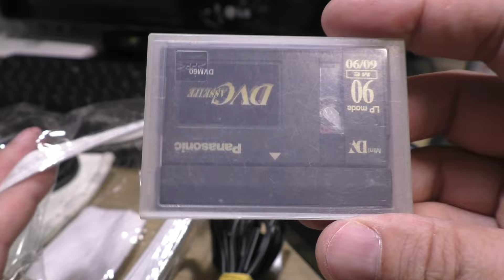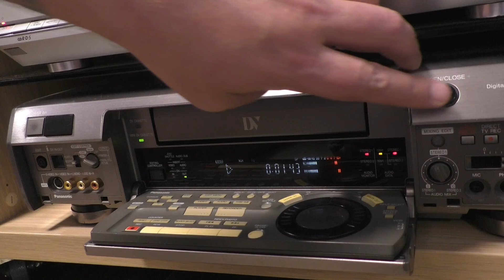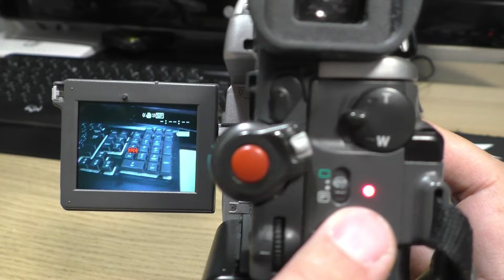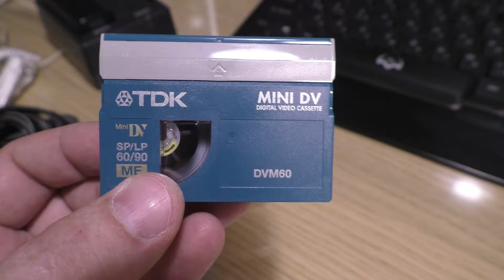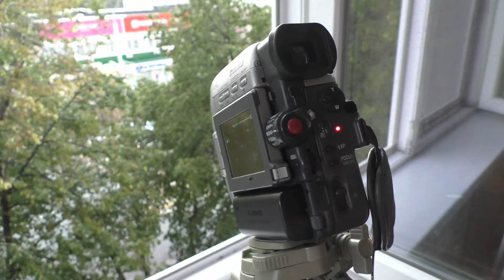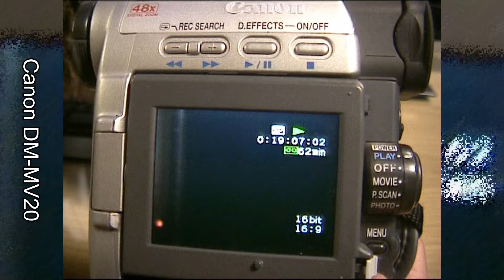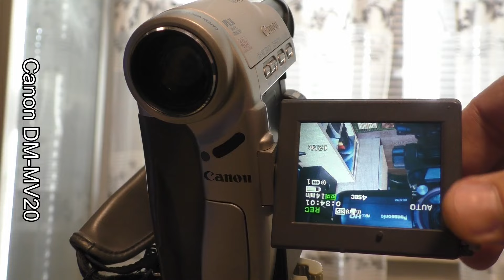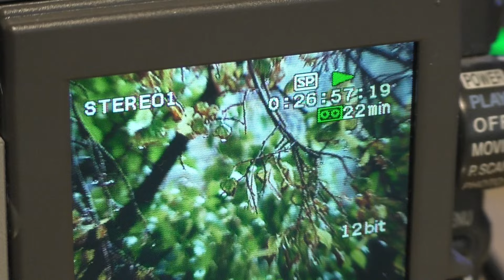📹📼 Canon DM-MV20e (1999) mini dv